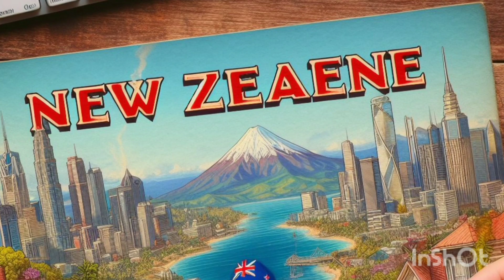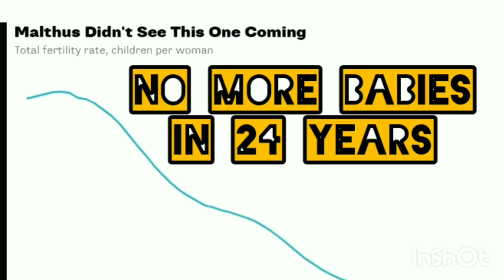GRAND THEFT AUTO 6. FTW TKKC.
LIVING IN NEW ZEALAND, IS LIKE LIVING IN GTA 6.

FTW TKKC.

AOTEAROA HARD ROOTS MUSIC.

GOOGLE US BABY.